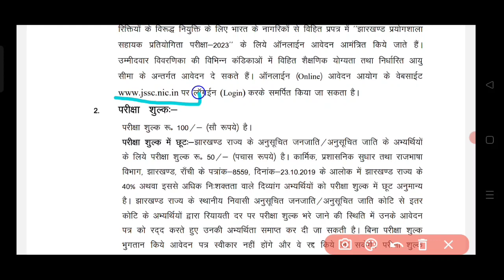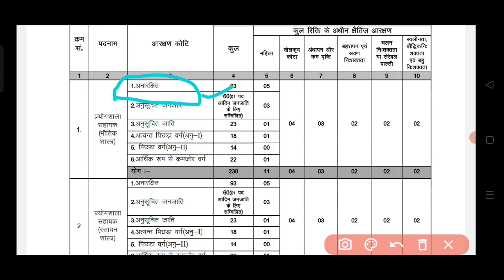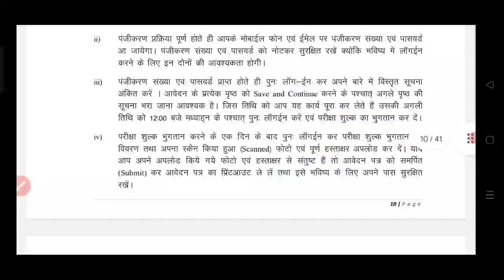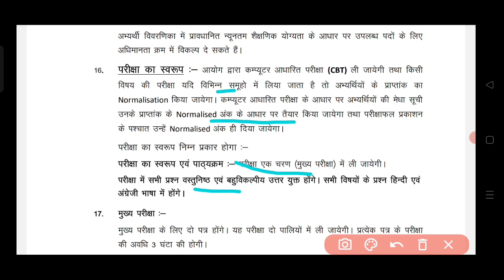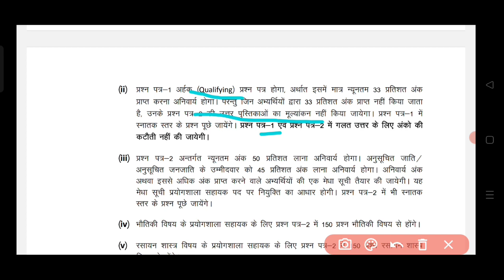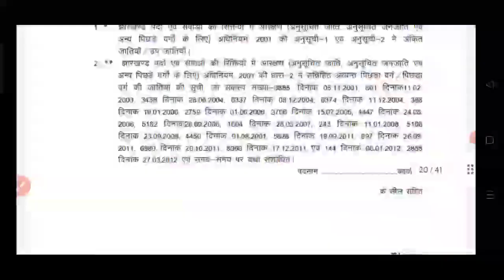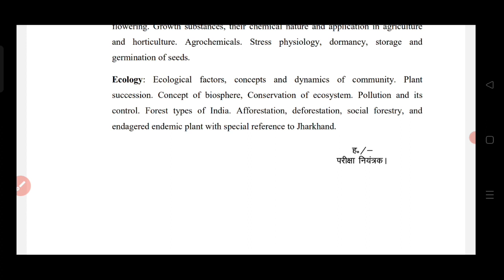JSSC LAB ASSITANT VACANCY 2023 690 POST FOR B.SC SCIENCE PASSED GRADUATE